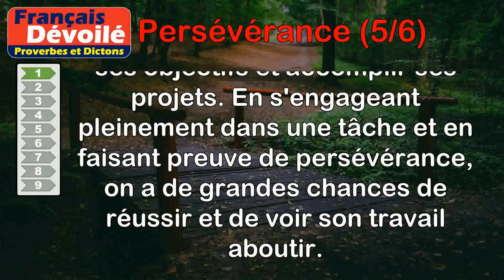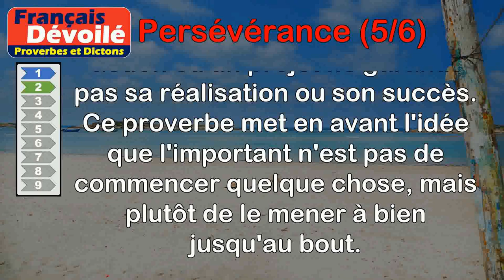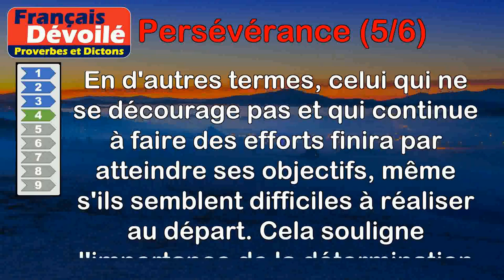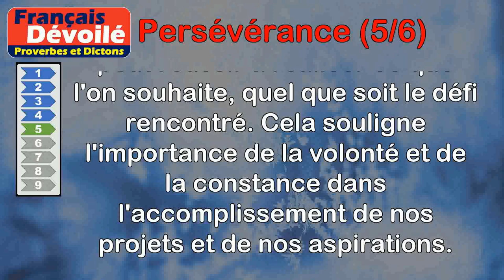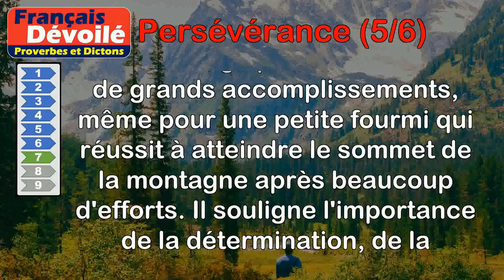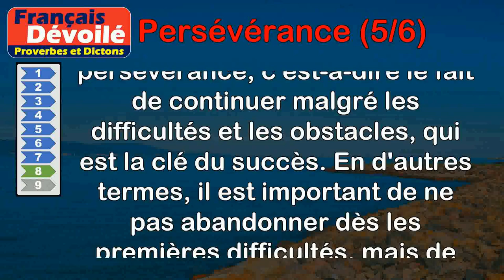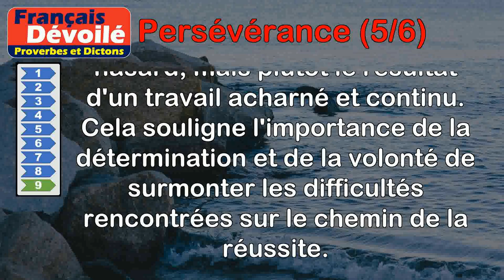Proverbes - Persévérance (5 de 6)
00:00 Introduction
00:08 Proverbe Français - La persévérance couronne l'œuvre de qui s'est mis en devoir de l'achever.
00:51 Proverbe Français - Il n'a pas fait qui commence.
01:28 Proverbe Grec - Goutte après goutte l'eau finit par creuser le marbre.
02:03 Proverbe Espagnol - Qui ne se lasse point vient à bout de tout.
02:47 Proverbe Français - La persévérance et la ténacité viennent à bout de tout.
03:31 Proverbe Africain - Le succès par la persévérance fait oublier les peines d'antan.
04:18 Proverbe Togolais - À force de persévérance et de courage, la petite fourmi finit par arriver au sommet de la montagne.
05:00 Proverbe Allemand - Commencer est facile, persévérer est un art.
05:43 Proverbe Turc - Le succès naît de la persévérance.